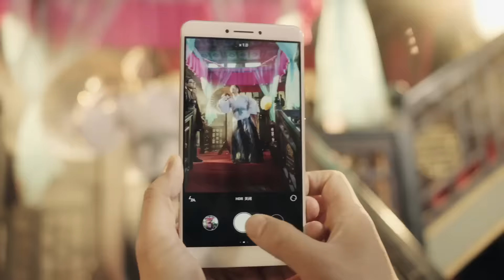Xiaomi Mi Max Tercer Anuncio (subtitulado al español & english subtitles)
Más vídeos sobre el Mi5

¿Engaño?, ¿limitación?, Xiaomi Mi5 32 GB trabaja a 1.36 GHz en vez de a 1.8 GHz

Últimas Reviews

MIUI 8